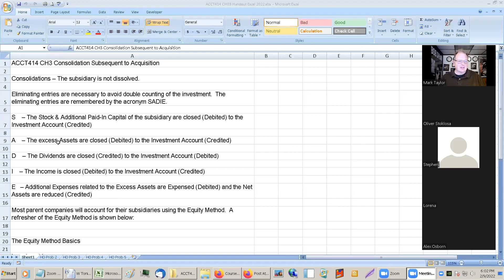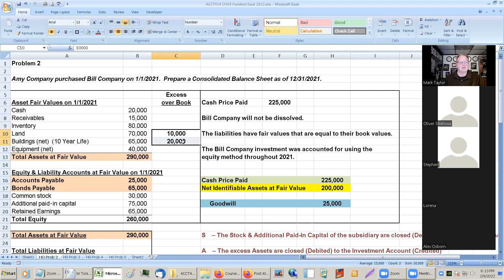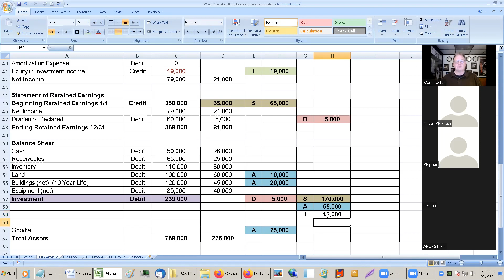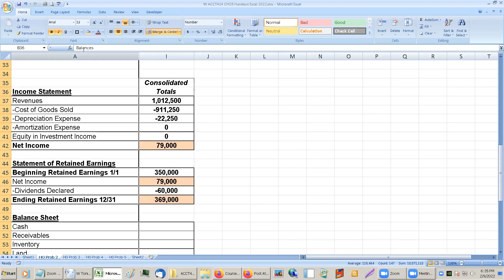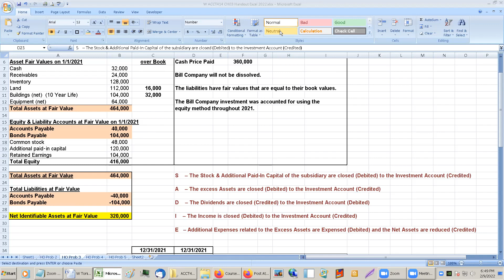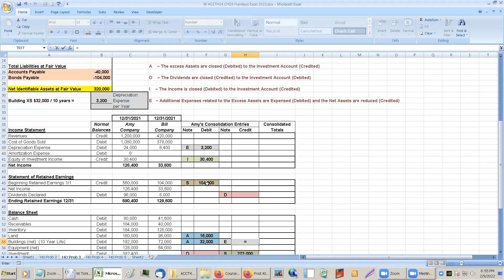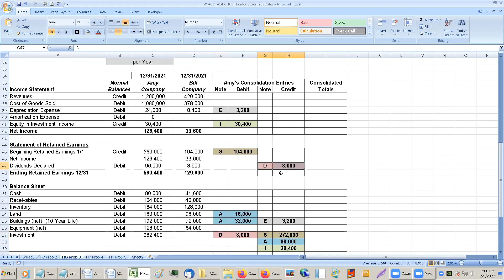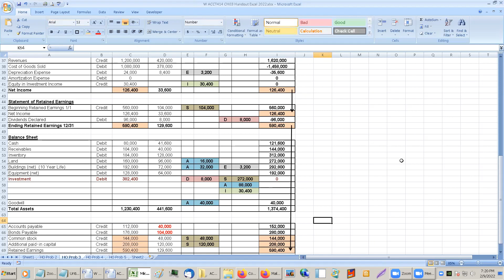ACCT414 Week 4 CH3 Handout Spring 2022 EDIT